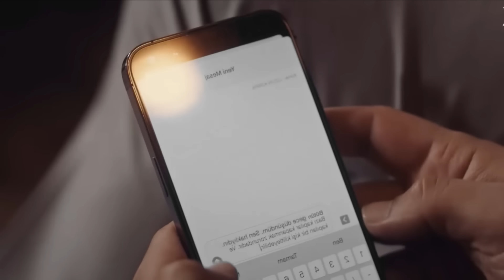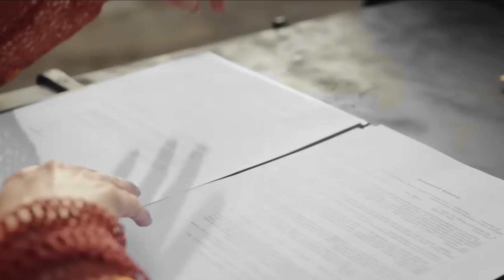Anticipazioni La Rosa Della Vendetta 29 Settembre: Zafer fa esplodere un segreto devastante!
🌹🔥 RIVELAZIONI SHOCK ALLA FESTA DI LANCIO! 🔥🌹

Ciao a tutti gli appassionati di soap turche! Nel nostro ultimo video di anticipazioni, ci immergiamo nel cuore pulsante del dramma di "La Rosa della Vendetta". 🎭

🚨 In questa puntata carica di tensione, una festa di lancio si trasforma in un campo di battaglia di rivelazioni e segreti. Scoprite cosa accade quando Zafer decide di irrompere e svelare un segreto che potrebbe rovinare più di una vita! 😱

💔 Deva si trova tra l'incudine e il martello: l'affetto del padre contro il suo sogno imprenditoriale. E con un messaggio minaccioso da parte di suo padre, le cose si fanno ancora più complicate! 📱👀

🥩 Un ricordo d'infanzia riemerge con un vassoio di costolette di carne, ma riuscirà questo gesto a riconciliare i cuori o è troppo tardi? 🤔❤️

🔪 Non perdete le reazioni, le teorie e molto altro. Siete pronti a scoprire chi tornerà a casa e chi sarà lasciato indietro? 🏠💔

💬 Lasciate i vostri commenti sotto al video, condividete le vostre teorie e non dimenticate di iscrivervi per non perdere nessuna delle nostre anticipazioni future!

👋 Un grande abbraccio e a presto con il prossimo video di anticipazioni su "La Rosa della Vendetta"!